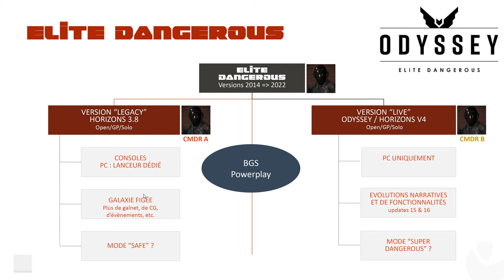[NEWS] Elite Dangerous : Modes Live et Legacy - Kingfisher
ERRATUM 26/11 : contrairement à ce qui est dit dans la vidéo, il semble que même la BGS et powerplay soient séparés entre les versions LIVE et LEGACY.
Cette vidéo présente les 2 modes de jeu "Live" et "Legacy" pour elite dangerous disponibles dès le 29 novembre 2022.
5:40 visite du Kingfiher et explications de ce qu'il s'est passé avec Taranis.

▼▼CONFIGURATION▼▼
32 Go RAM
Disques durs SSD M2 Kingston + SATA + SSD
Alimentation Seasonic FOCUS PX 850 Platinum
HOTAS : Thrustmaster T16000 FCS + palonnier (alternatif : MS Force Feedback 2)